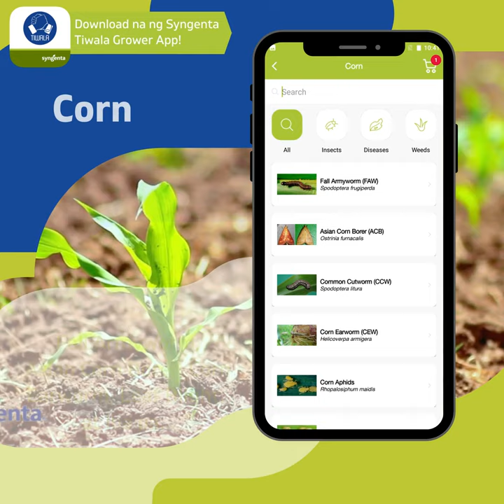Syngenta Tiwala Grower App Pest Map Feature 🐛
🧐 Alam mo ba na 1-2-3 clicks lang mapapasayo na ang Ekspertong Payo mula sa Syngenta?
Inihahandog ang Syngenta Tiwala Grower App Pest Map Feature! Wag pahuli, download na! TiwalaAko 💙